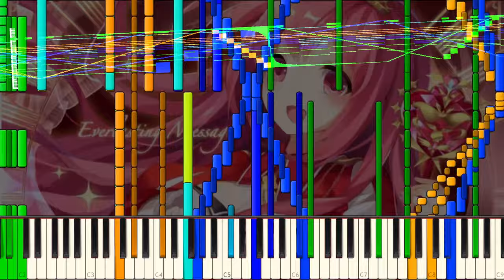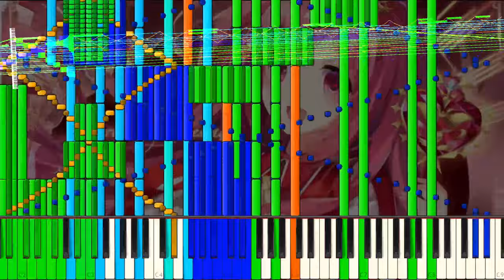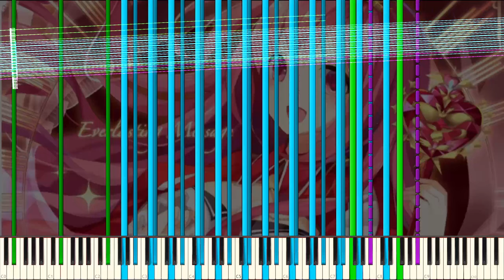[Black MIDI] Penoreri - Everlasting Message ~ Trainer Lydia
[Japanese songs require japanese blacking styles]

Heavenly style, i love it